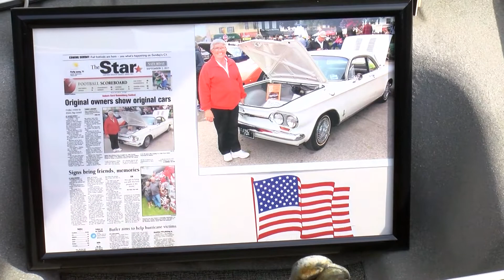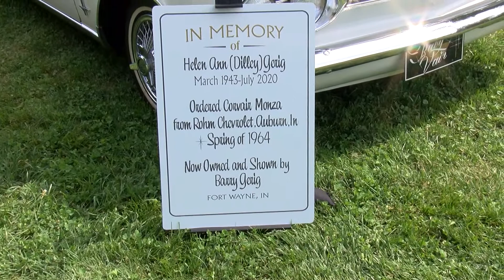Exploring the Beauty of a 59 Austin Healey: A Timeless Ride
In part 2 of the Auburn Shifters Car Show we find some Speed and Shine in a beautiful fresh built 1958 Pro Street Corvette with huge horsepower and interview the owner to find out what went into the build. We also interview the owner of a great looking 1959 Austin Healey that has been cared for many years and of course we have some walk on cameos at the end.